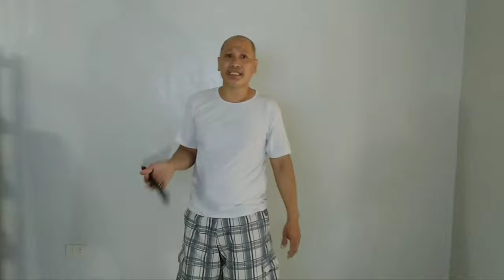BASIC NUNCHAKU TUTORIAL PHILIPPINES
Basic Nun-Chucks Tutorial